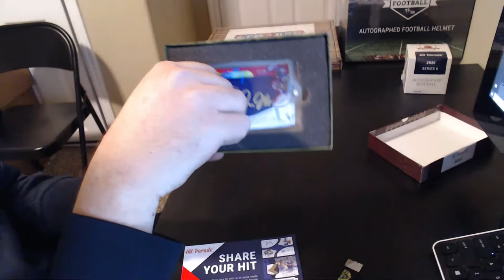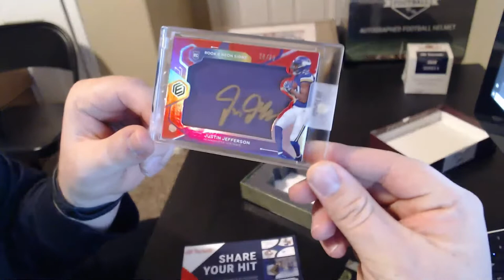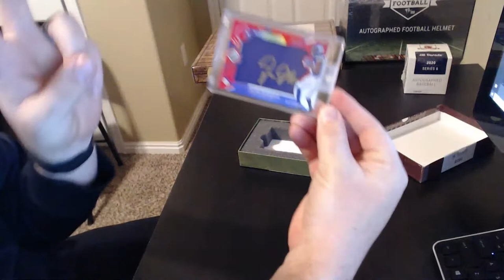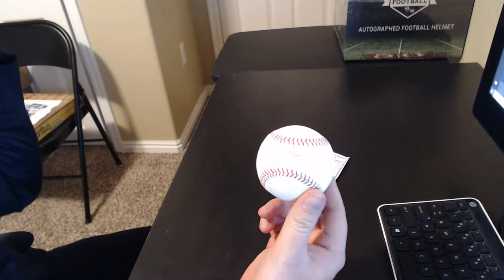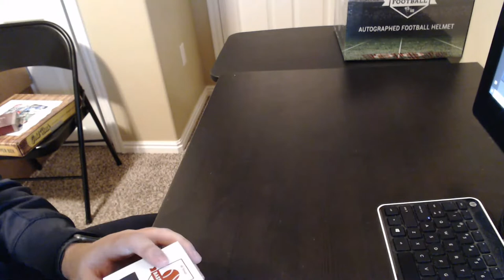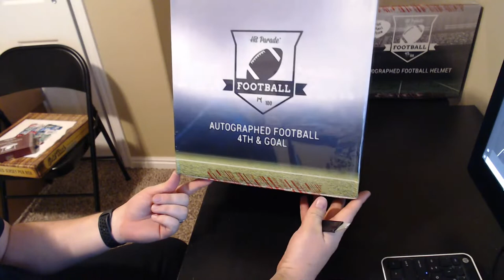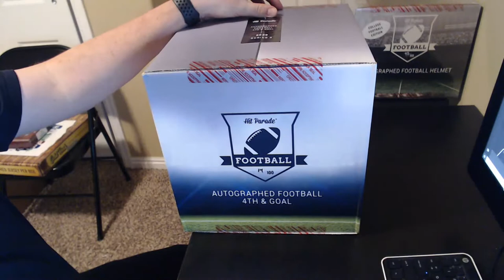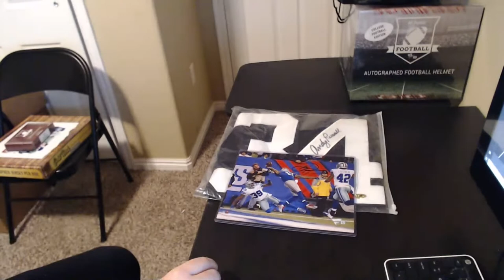Gold Rush Football Jersey, HP Limited Edition Football Card, HP Baseball and Facebook Breaks 1/4/21